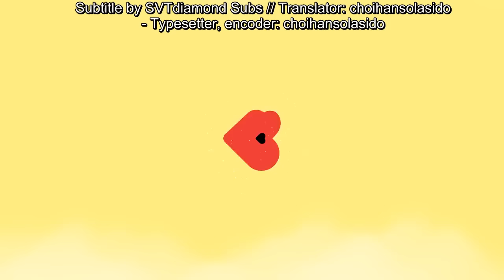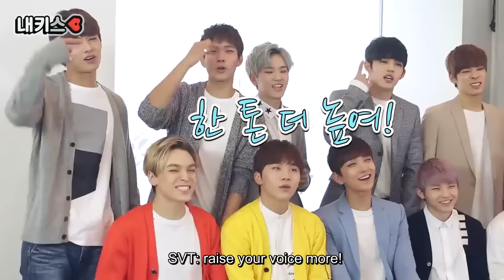[ENG SUB] 160201 My Kiss - SEVENTEEN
*raw vid by xcherrytales